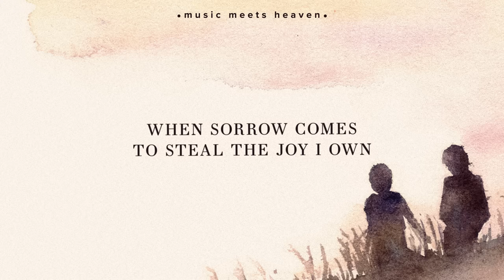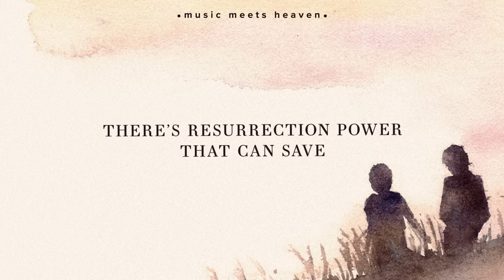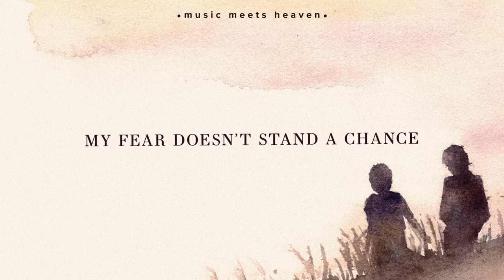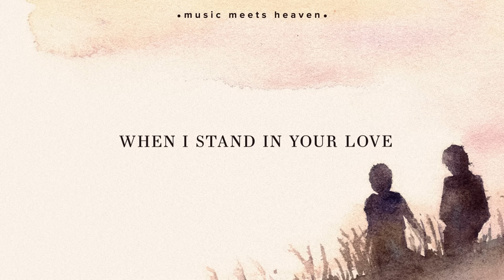Josh Baldwin ~ Stand In Your Love (Lyrics)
Josh Baldwin ~ Stand In Your Love (Lyrics) | bethel

Josh Baldwin sings his new song "Stand In Your Love" live from Heaven Come 2018 in Dallas, Texas.

📸Picture Credit
Knysh Ksenya

🎙️Lyrics

Verse 1
When darkness tries to roll over my bones
When sorrow comes to steal the joy I own
When brokenness and pain is all I know
I won’t be shaken, I won’t be shaken

Chorus
My fear doesn’t stand a chance
When I stand in Your love

Verse 2
Shame no longer has a place to hide
I am not a captive to the lies
I’m not afraid to leave my past behind

Bridge
There’s power that can break off every chain
There’s power that can empty out a grave
There’s resurrection power that can save
There’s power in Your name
Power in Your name